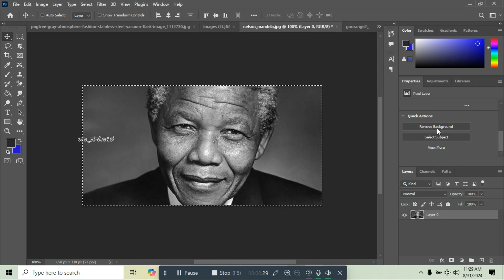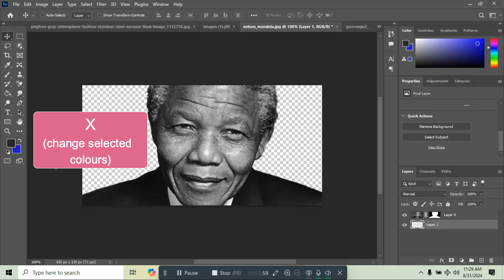Remove Photo Background Using Photoshop | photoshop kannada | project 5 | jnanakosha